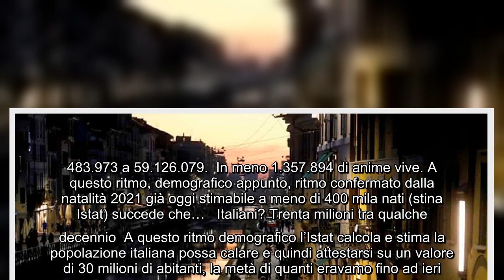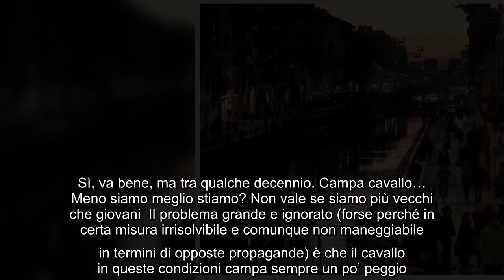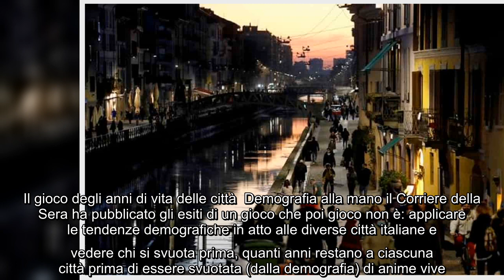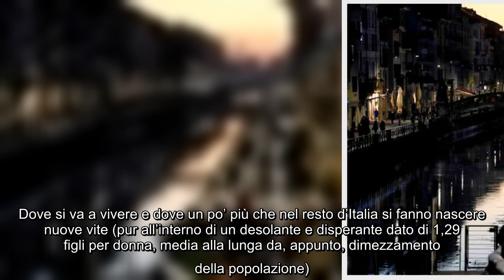Roma, Torino, Catania...quanti anni di vita restano alle città italiane? Da 60 a 103. Tranne Milano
Roma, Torino, Catania...quanti anni di vita restano alle città italiane? Da 60 a 103. Tranne Milano e l'Emilia...

Roma Torino Catania, quanti, anni, vita, restano, alle, città, italiane, Da 60, 103 Tranne